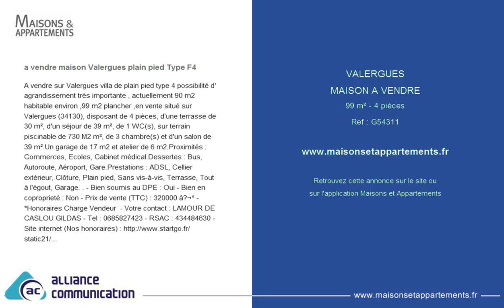VALERGUES - MAISON A VENDRE - 99 m² - 4 pièces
Référence : G54311

a vendre maison Valergues plain pied Type F4
A vendre sur Valergues villa de plain pied type 4 possibilité d' agrandissement très importante , actuellement 90 m2 habitable environ ,99 m2 plancher ,en vente situé sur Valergues (34130), disposant de 4 pièces, d'une terrasse de 30 m², d'un séjour de 39 m², de 1 WC(s), sur terrain piscinable de 730 M2 m², de 3 chambre(s) et d'un salon de 39 m².Un garage de 17 m2 et atelier de 6 m2.Proximités : Commerces, Ecoles, Cabinet médical.Dessertes : Bus, Autoroute, Aéroport, Gare.Prestations : ADSL, Cellier extérieur, Clôture, Plain pied, Sans vis-à-vis, Terrasse, Tout à l'égout, Garage. - Bien soumis au DPE : Oui - Bien en coproprieté : Non - Prix de vente (TTC) : 320000 â‚¬* - *Honoraires Charge Vendeur - Votre contact : LAMOUR DE CASLOU GILDAS - Tel : - RSAC : 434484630 - Site internet (Nos honoraires) - Numéro de carte professionnelle : CPI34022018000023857 - Détention de fonds : Non - Annonce rédigée et publiée par un agent commercial